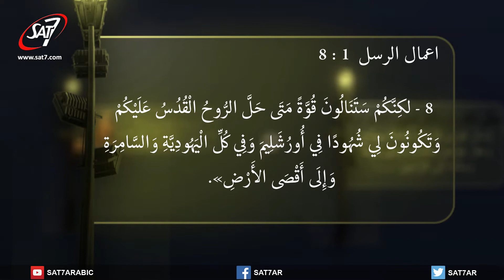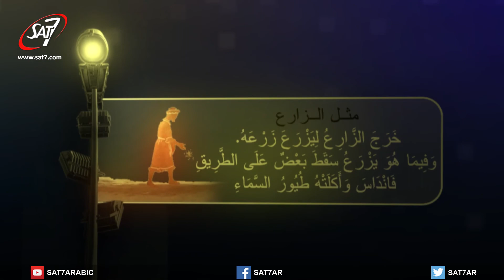غريب في الأرض (١) - الحلقة ١ - ثمار المؤمن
برنامج تأمل لمدة 15 دقيقة بالهجة العراقية يقدمه الأب/ جليل داود باستخدام بعض المواضيع الحياتية وربطها بكلمة الله  و الإنجيل بطريقة بسيطة، لتساعدنا أن نسمع صوت الله و نحفظها فى حياتنا.

A 15 mins meditation program with Iraqi accent presented by Father Jalil Dawood, using some Subjects from our daily life and relating it with the scriptures in a simple way, which is helping to reflect and to be more rooted in the scripture in our life.